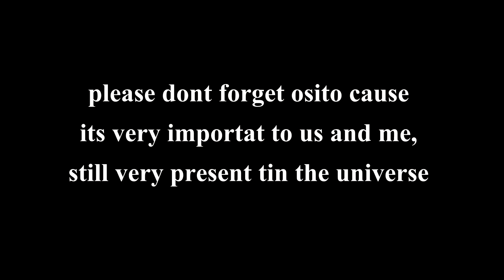3 YEARS OF OSITO omg! 22 december of 2013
the year of